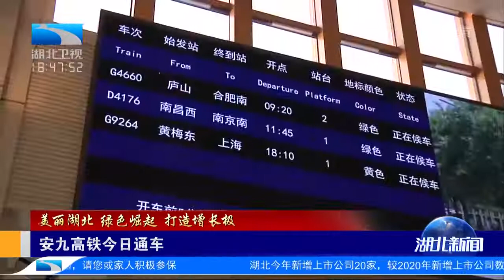京港高铁安九段12月30日开通运营，湖北黄梅县迈入高铁时代